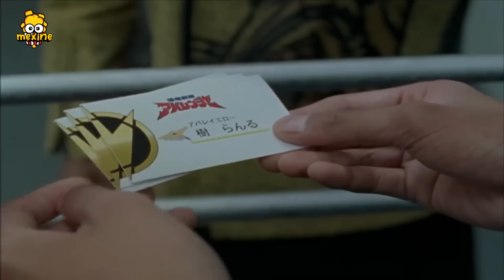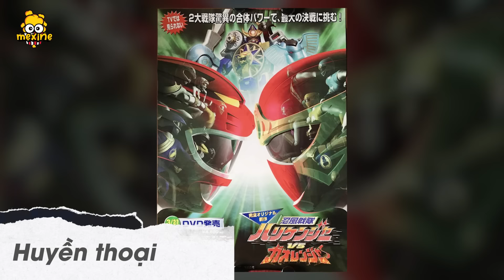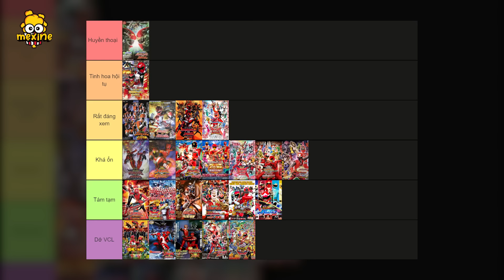SUPER SENTAI: Xếp Hạng Movie Crossover Hay Nhất - Siêu Nhân Hải Tặc Top 1? | meXINE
Trong video ngày hôm nay, meXINE sẽ xếp hạng các movie Crossover hay nhất của Super Sentai. Liệu Siêu Nhân Hải Tặc có đứng top 1?